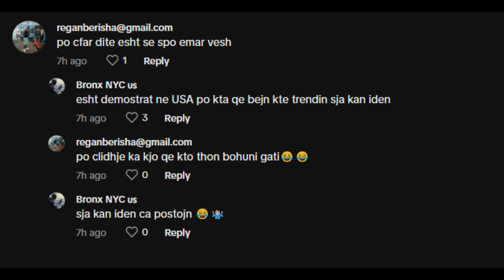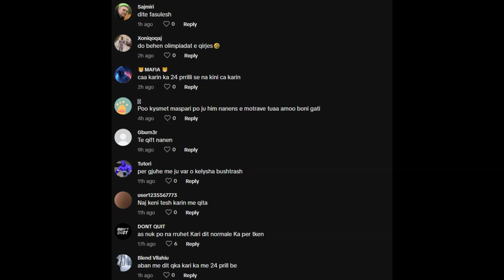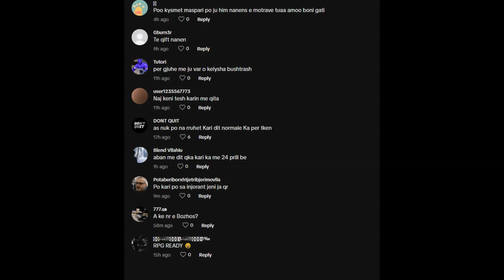Alarm për Sigurinë në Rrjetin Socio-Digital